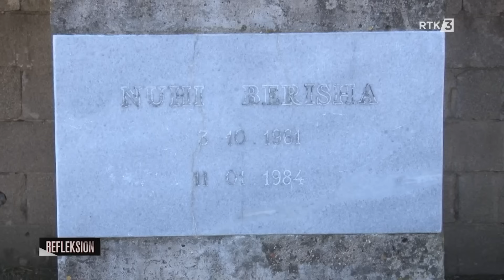Refleksion 10.02.2024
𝐅𝐨𝐥𝐥𝐨𝐰 𝐑𝐓𝐊:
 Refleksion - Idriz Kosumi,Hajrush Redenica,Brahim Kosumi,Fatmir Krasniqi, Rifat Hajdari,Arzije Hajdari  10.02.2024
𝐖𝐄𝐁: 𝐫𝐭𝐤𝐥𝐢𝐯𝐞.𝐜𝐨𝐦